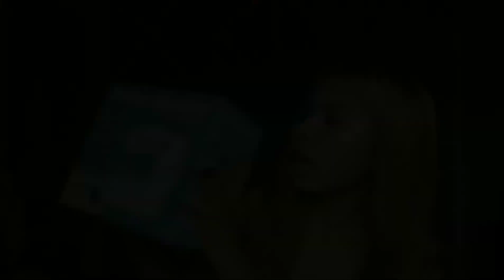MURANG SEWING MACHINE (UNBOXING)|Nica Manguba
I found a new hobby naaa.🥰

670💰